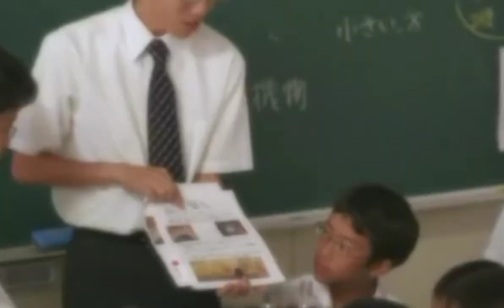YUI ~ Fight [sub español+romaji]